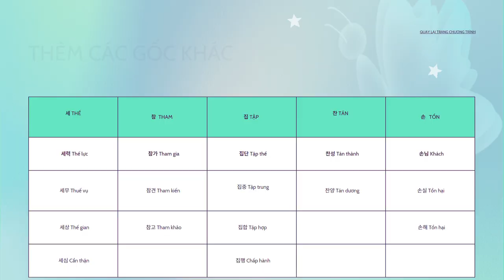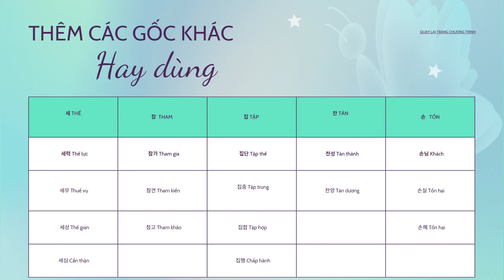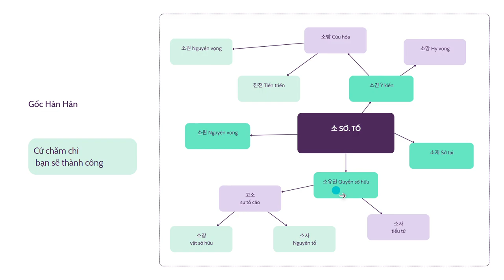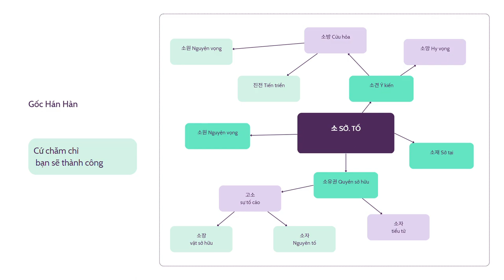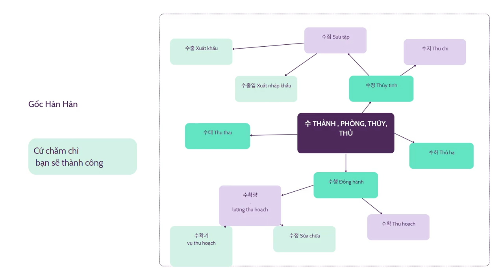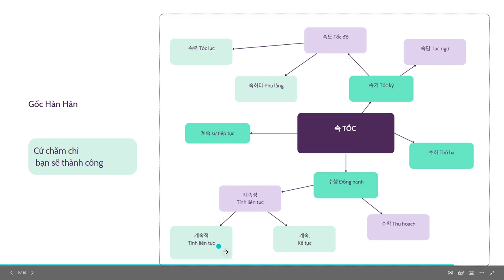MẸO HỌC TỪ VỰNG TIẾNG HÀN SIÊU DỄ NHỚ QUA ÂM GỐC HÁN HÀN P10